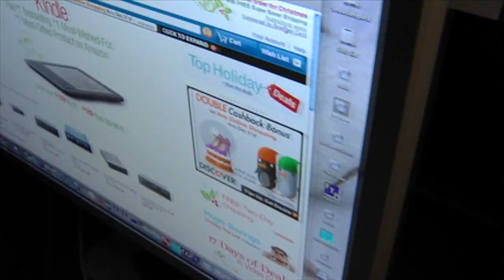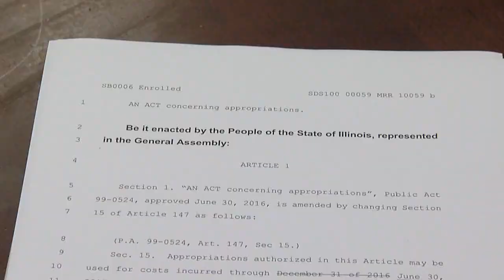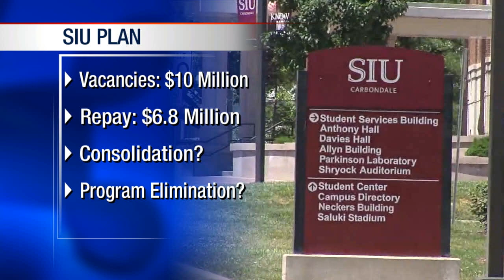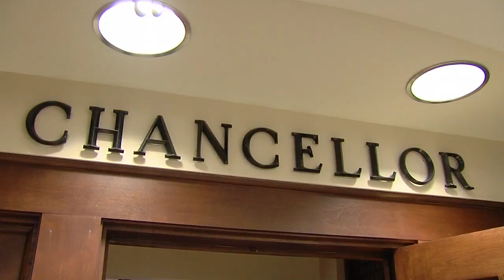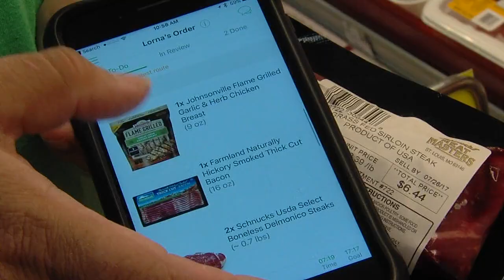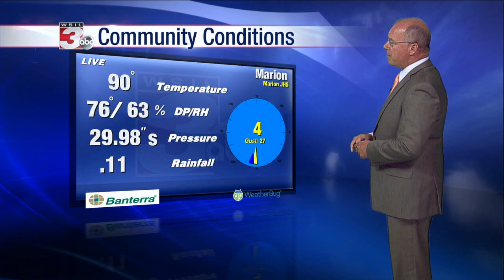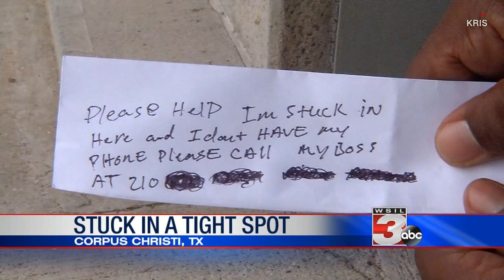WSIL 7-13-2017 6pm